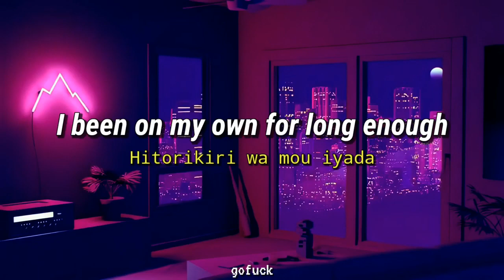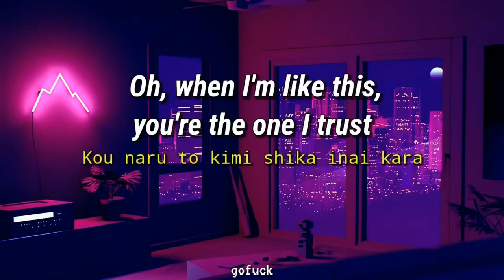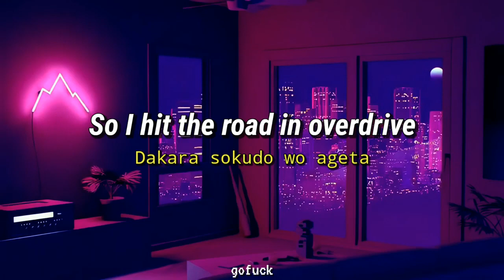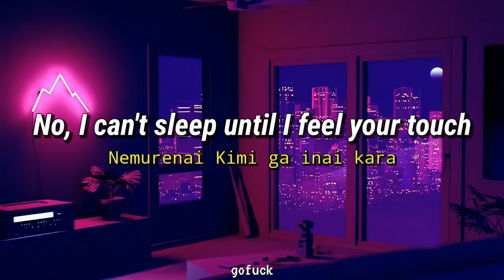The Weeknd Blinding Lights Rainych Japanese ver Lyrics Rom v720P